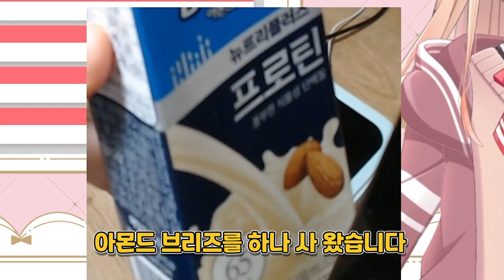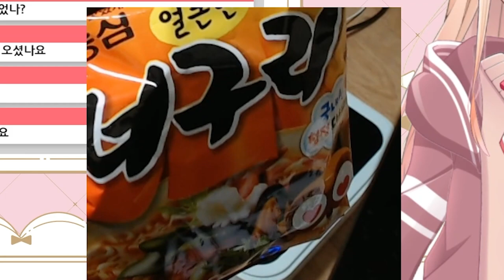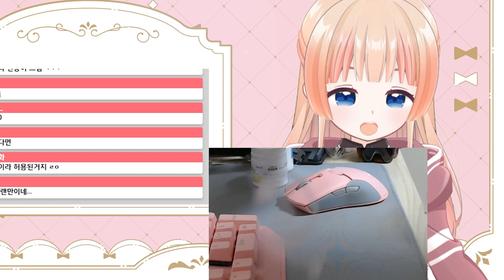한국 버튜버의 지옥의 업보(룰렛) 청산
2022/06/11/ Twitch Archive

쓰레기는 제거해야 해

2D :
イラスト：あさばひろむ様

モデリング：神無月元史

편집 : 콜라곰

🧁시애쨘🧁

fan name: 시럽 / Syrup